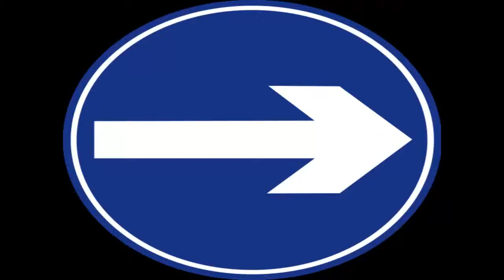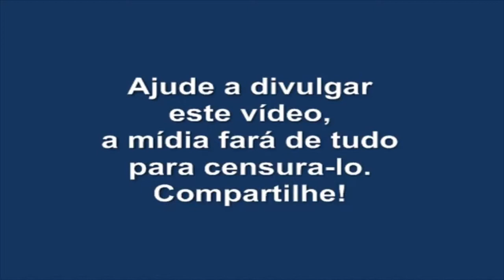Médico cubano diz que apoiar o governo de Cuba é sujar as mãos de sangue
O médico cubano Carlos Rafael Jorge Jiménez, fugiu da ilha e, há três anos, trabalha como médico da família no Ceará. Jiménez diz que Cuba é a última ditadura na América e afirmou que apoiar esse tipo de governo é sujar as mãos de sangue.